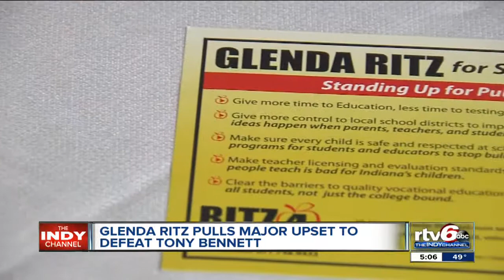Superintendent-elect Glenda Ritz begins statewide education reform first day after election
Superintendent of Public Instruction-elect Glenda Ritz's victory was no fluke. She was the leading vote earner in the state, behind Mitt Romney and Attorney General Greg Zoeller.